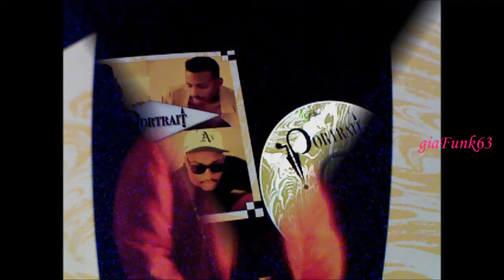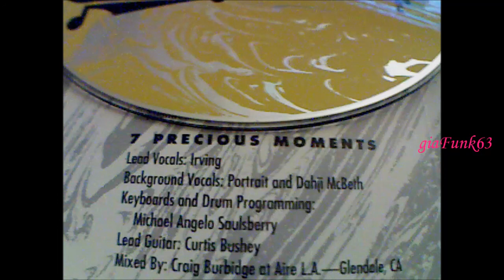PORTRAIT - precious moments - 1992